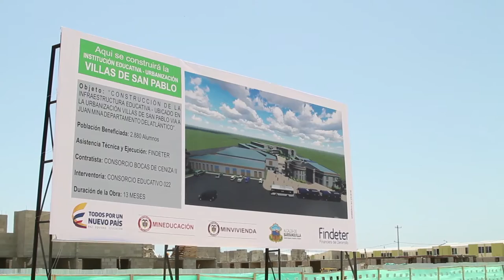El Plan de Infraestructura Educativa es una realidad en Colombia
La Ministra de Educación, Gina Parody, recorrió el país inspeccionando e inaugurando obras que permitirán que miles de niños y jóvenes colombianos tengan mejores espacios para aprender y se implemente la jornada única.